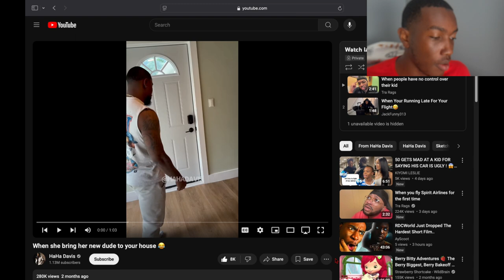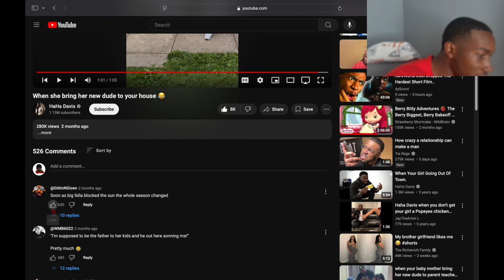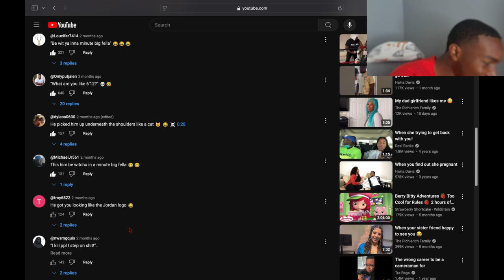Reacting To When She Bring Her New Dude To Your House...Oh No You Aint 😭